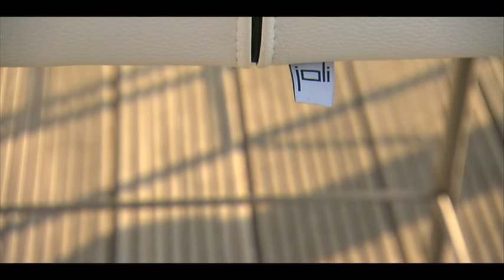Joli @ Normandië (FR)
Joli et le restaurant Normandie à Koksyde ont travaillé ensemble pour montrer les produits design de joli. En particulier les tables en céramique et notre Tapaz.